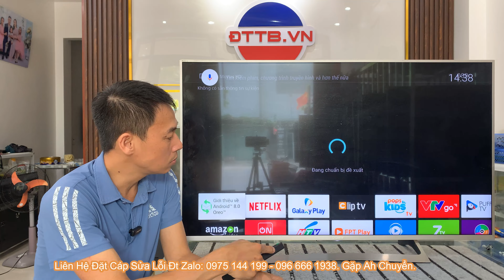100% TIVI NHÀ BẠN SẼ HỎNG NHƯ VIDEO NÀY. BẠN yên tâm là bạn sẽ tự sửa được khi xem xong video này.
100% TIVI NHÀ BẠN SẼ HỎNG NHƯ VIDEO NÀY. 😍Nhưng BẠN yên tâm là bạn sẽ tự sửa được khi xem xong video này.🥰
- Tivi bị kẻ màn hình
- Tivi bị lồng hình, nháy ảnh.
- Tivi nháy ảnh không xem được.
- Tivi có tiếng mất hình.